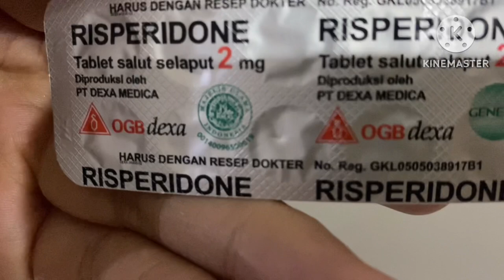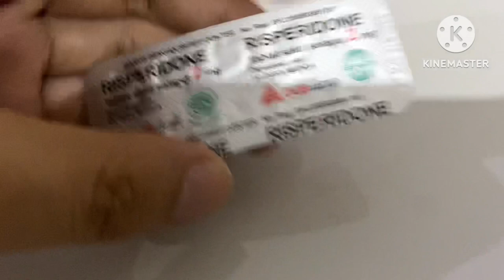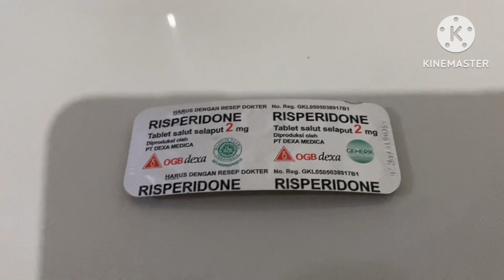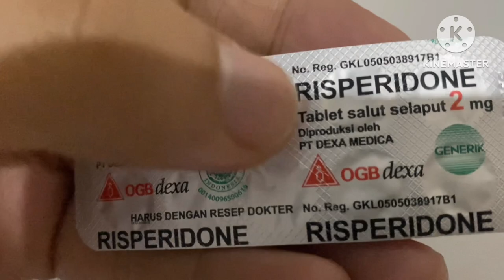Informasi Obat Risperidone 2 mg untuk mengatasi Skizofrenia